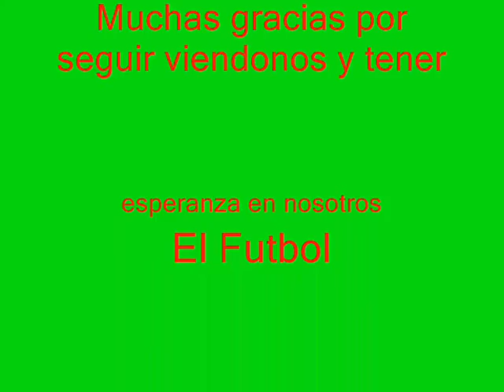El Futbol. (Pony Sanchez)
Una version individual de Pony Sanchez ahora hablando sobre el Futbol
esperemos sea de su agrado y sacarlas una sonrisa
somos P&P'SVlogs y pase lo que pase no nos olviden